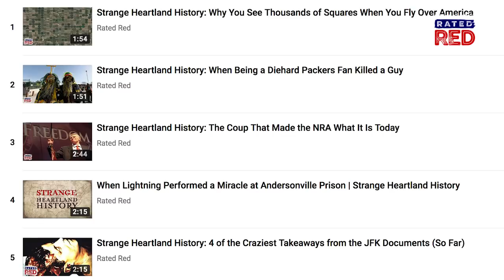Strange Heartland History: When Andrew Jackson’s Parrot Got Kicked Out of His Funeral for Swearing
Its name was Poll, and it’s our new hero.
When Andrew Jackson passed away in 1845, thousands flocked to his home for his funeral. It was a somber event, until Jackson's parrot Poll began cussing up a storm.
Check this out!!!